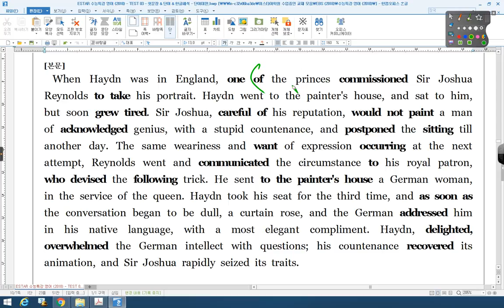수능특강 영어 TEST 03 13번